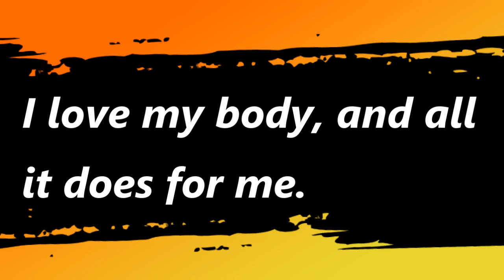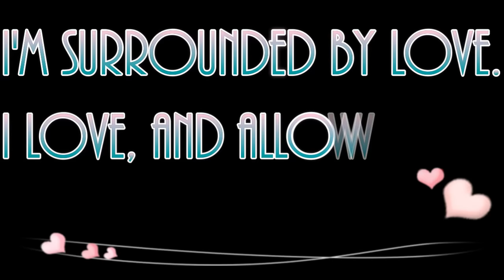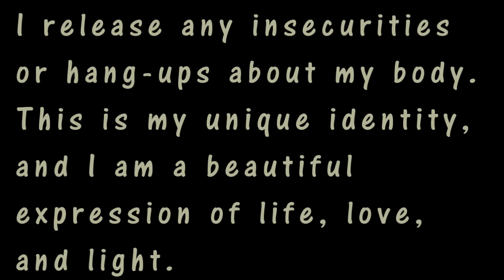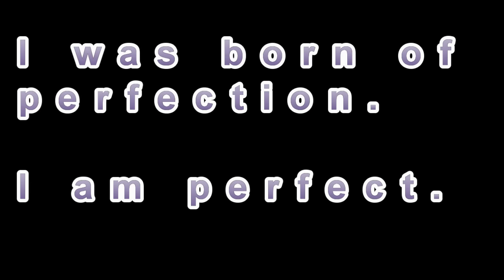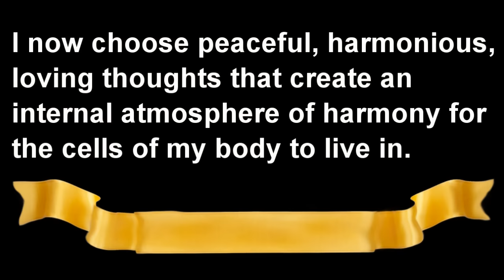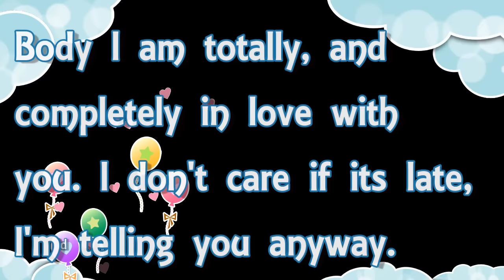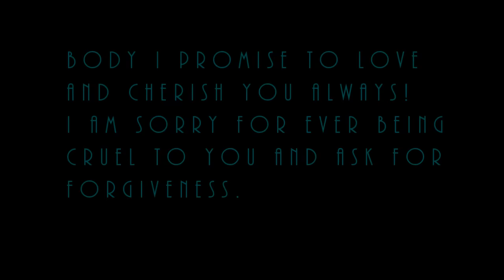Affirmations: Positive Body Self Image. Turn Body Hate into Body Love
These affirmations help you love yourself today.